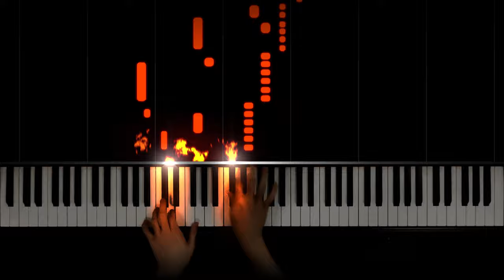Scarlatti - Sonata in D minor, K.141 on a virtual harpsichord (A=415)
Domenico Scarlatti - Keyboard Sonata in D minor, K.141. Played on a harpsichord patch, tuned to A-415 (baroque tuning, 1 half step lower). MIDI slightly edited.
Sorry if this isn't fast enough for you. I'm not Martha Argerich.

Special thanks to my Patrons:
Leuvre
Balázs Vince Szeidl
Pico Pianist